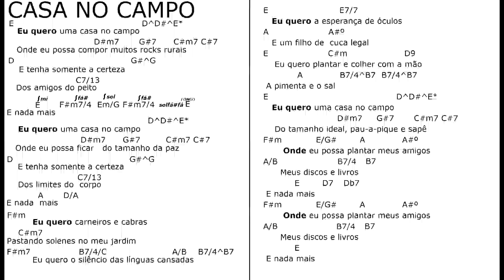CASA NO CAMPO mus